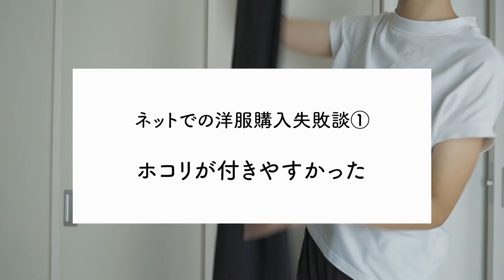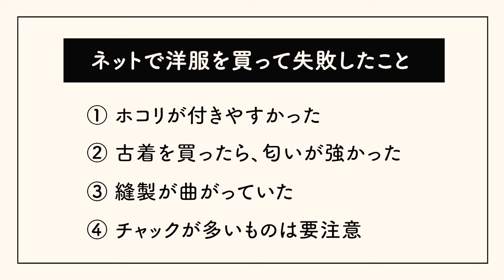【失敗談あり】ネットで衣服を購入するときに注意すべき4つのポイント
ネットで服を買ったときの失敗談について紹介しています！
予想外の失敗もあったり…後悔したり、しなかったり…（笑）
ただ、手軽さと品揃えなどから、どうしてもネットショッピングするので
すこしずつ勝率を上げていきたいと思っています！皆様の参考になれば幸いです！！

【ANGIE ハイウエストセンタープレスワークパンツ】※ZOZOTOWNで購入
【PUBLIC TOKYO ショルダータックハーフスリーブバンドカラーシャツ】※ZOZOTOWNの古着で購入
【deuxC デイリーナイロンバッグ】
※紹介した商品のご購入・ご使用の際には、商品説明や取扱説明書、販売元などをよくご確認ください。

《目次》
0:00オープニング
0:19失敗談①ホコリ
1:16失敗談②匂い
2:15失敗談③安い物
3:04失敗談④チャック
3:58まとめ

※この動画は音声付きです。音声なしでご覧になりたい場合は、
お手数ですが消音にしてご覧ください！
その場合は、BGMもなくなりますのでご了承くださいませ。

・カメラ
・レンズ

① 1年中着られる服でクローゼットが超すっきり。「通年服」のススメ

② 傘いらず？雨の日が超快適になる「レイングッズ」7選。撥水・透湿は知らなきゃ損かも【無印良品、ユニクロ他】

③ ロング丈のチェスターコートを購入したのでレビューします【PUBLIC TOKYO】

④【悩みに悩んで買いました】モンベルのインナー＆アウターに使える便利なダウンジャケット

⑤ キッチン仕事が劇的にラクになる。今すぐ見直すべき「3つの改善ポイント」【バター、ジップロック、ビニール袋収納】